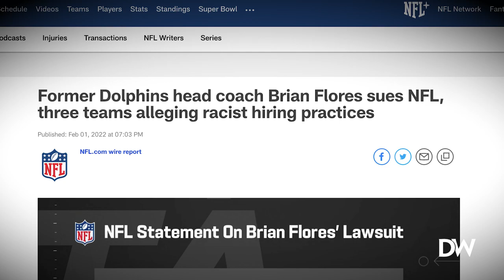Sports Comedy Sketch Reaction | Ft. Nick Swordsen & Godfrey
We review and rate two sports comedy bits by Nick Swardson and Godfrey. Let us know if you agree in the comments.

(TikTok) @Crain&Company